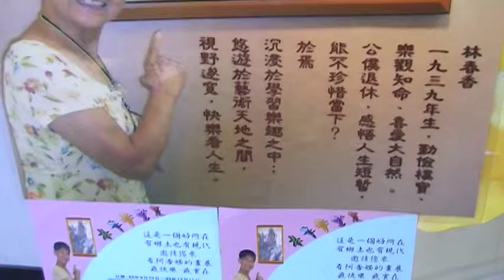神仙谷 林春香 東勢客家文化館 玉而富 Arts104 古玩古董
神仙谷 林春香  東勢客家文化館

(藝術品)